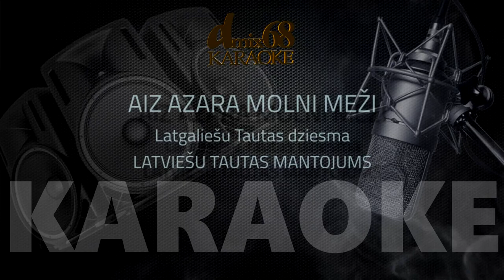Aiz azara molni meži, Latgaliešu tautas dziesma (karaoke)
Latgaliešu kāzu apdziedāšanas dziesma